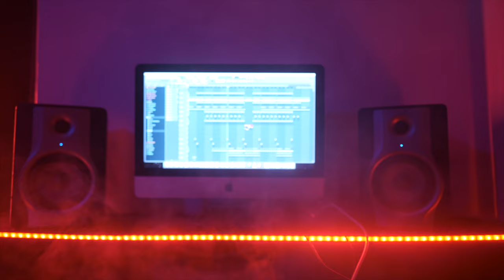Txngos Ft Florito, Chester Houseprince & Dj Spuzza - Oshikandela (OFFICIAL MUSIC VIDEO)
MULTITALENTED SLAUGHTERHOUZE Producer & DJ TXNGOS drops his first music video  of  a  single  Titled  OSHIKANDELA from  his  debut  EP  ORIGINAL

SLAUGHTERHOUZE 2022